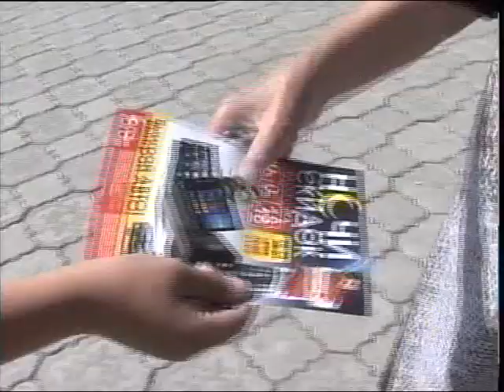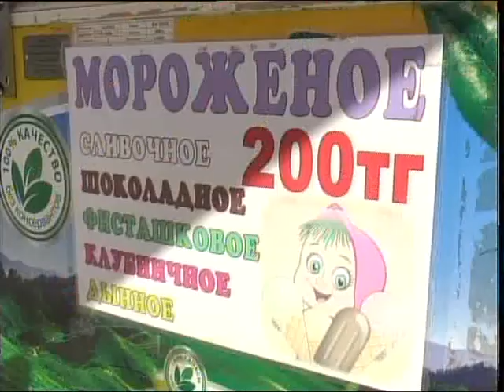Заңсыз жұмыс істейтін жеткіншектер көбейіп барады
Промоутерлер, сатушылар және даяшылар. Солтүстікқазақстандық жасөспірімдер жазғы демалыс кезінде көбінесе осындай мамандық түрлерін таңдап, азын-аулақ табыс табудың амалын іздеп жүр. Ел заңнамасына сәйкес, кәмелет жасына толмағандарға күніне бірнеше сағат жұмыс істеуге рұқсат етілген. Бірақ оның талаптары қандай? Бұл туралы Саят Ермек біліп қайтты.